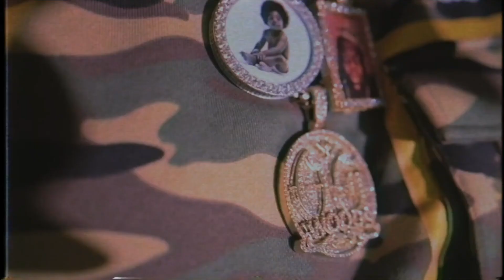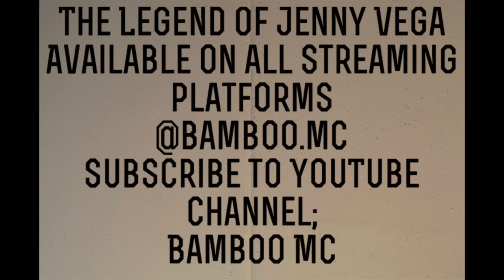THE RETURN OF MTV'S FIGHT KLUB??? INTERNATIONAL P & VON JEFF TALKS REMY MA & LADY LUCK BATTLE!!!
BECOME A MEMBER FOR EARLY ACCESS TO MY EXPERT OPINION EPISODES AND NEW SHOWS ON THE WAY!!!